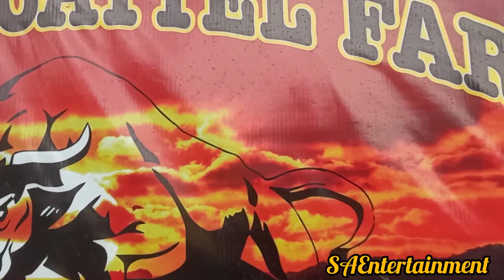Angry Dangerous & Most Beautiful cow of ❤️ Al Bayt Cattle Farm ❤️ Kolkata Cow 2022